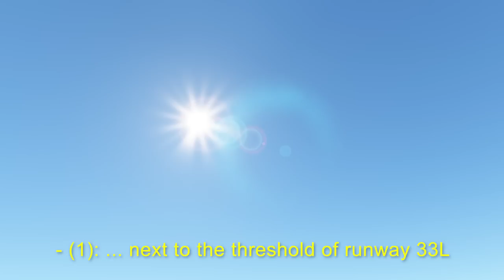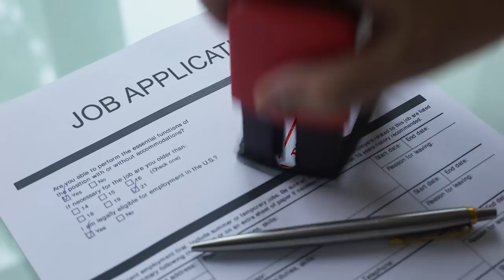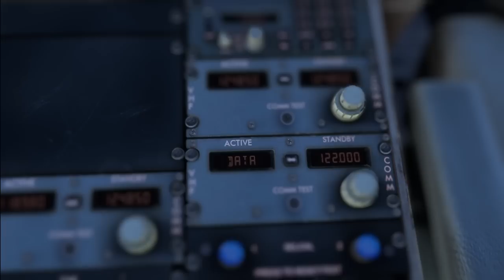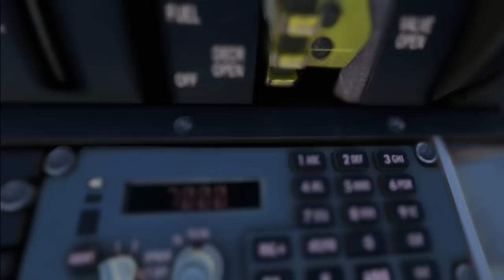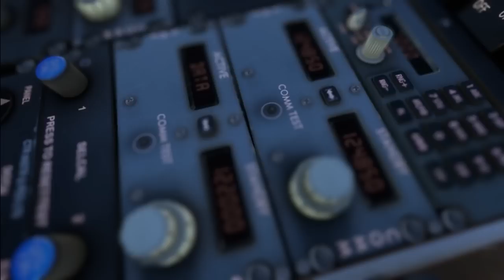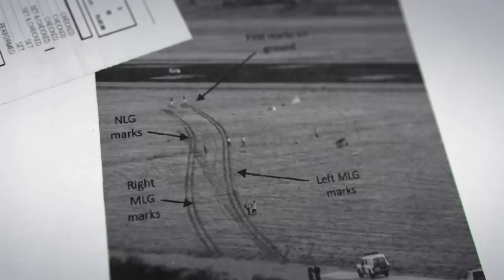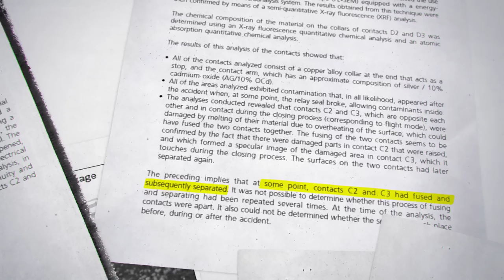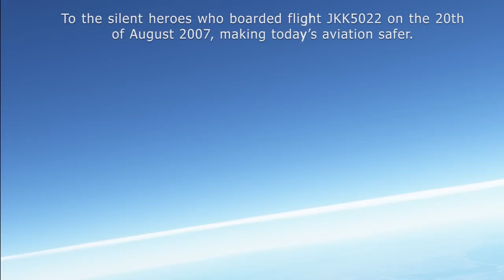EVERYTHING went WRONG! How did they CRASH seconds after taking off? The Black Swan S01 E02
This is the tragic air crash of Spanair JKK5022.

This air crash reconstruction was based on the final, 284-page, report.

Spanair 5052 was the second leg of a rotation that started earlier that day in Barcelona. The flight was scheduled to take off from Madrid Barajas airport at 13:00, heading towards  Las Palmas de Gran Canaria.

A total of 166 passengers and 6 crew members boarded the MD-82. Only 18 survived...

Following the accident, the CIAIAC conducted an air crash investigation. Three years later, they released the final report.

However, even today, the reason of why the take-off warning system failed is still a mystery.
To help me make this video documentary, I have partnered with eBay.
If you would like to own genuine aircraft parts from decommissioned airplanes, have a look at the list below.

F-5 NAVY Jet Engine Blade Display. Fighter Pilot Gift F-5 Aggressor TopGun USAF

747-400 Tail Antenna

Original 747-400 Weather Radar Control Panel

Authentic Skin Cut from 747-400 Aircraft

747-400 Porthole From Inside Panel

747-400 Airlines Single Window Cutout

747-400 Custom Flag Cutout

Cover Static Probe

Flight Data Recorder

VINTAGE FDR

B-17 Bomber Type Aircrew Intercom Control Box

Original WW2 Martin PBM Mariner Patrol Bomber Flying Boat Parts Notebook

Douglas C-47 DC-3 Transport Original Engine Cowl Flap

Commercial Airlines 727 Type Airliner Mach Airspeed Indicator Gauge Instrument

747 fuel gauge

WW2 USN USMC Grumman F4F Wildcat Fighter Fuel Gauge Indicator Instrument

1950's USN USMC F4U-5N Corsair Turn & Bank P-1 Autopilot Indicator Instrument

WW 2 1944 B-17 ,B-24, B-25, B-26 White Bomb Sling Straps used for Loading 500lb

WW2 1944 P-51 Mustang Type Gun Camera Fairchild Co. Type AN-N6

USAF F-86 Sabre Jet & USN USMC FJ-2 Fury Fighter Pilot Attitude Instrument

Grumman Gulfstream GIII Corporate Jet CoPilot's Yoke or Steering Wheel & Column

2 USN & USAF NAA T-28 Trojan Trainer Fiberglass Wing Bomb Rack Fairings

F-110 F-14D Tomcat Titanium Jet Engine Blade. Desk Model Topgun Navy Pilot Gift

Titanium Boeing 737 Jet Engine Blade set. Turbine Aviation Desk Model Pilot Gift

Reconstruction of real aircraft accident based on final report published by CIAIAC. The viewer is advised that some images may be disturbing and could cause certain levels of distress.